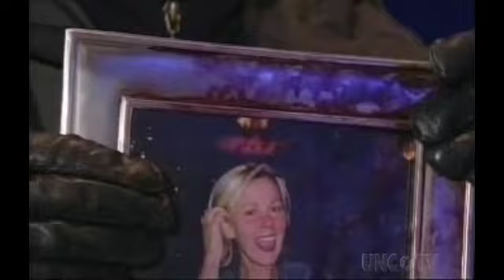Steve/Matthew/Saskia Pt 58 (A Responce To dankargo)